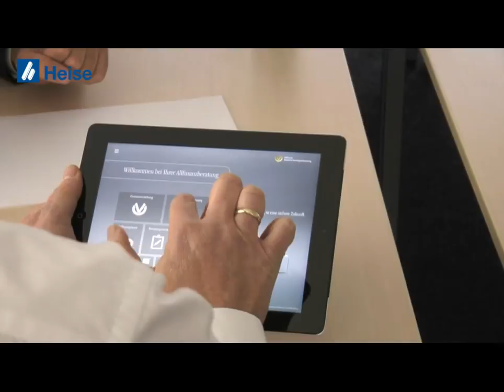Allfinanz Deutsche Vermögensberatung Geschäftsstelle Guido Barz aus 26180 Rastede, Branche:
Image-Video von Allfinanz Deutsche Vermögensberatung Geschäftsstelle Guido Barz, Finanzberatung, aus 26180 Rastede

Wir zeigen Ihnen aus dem Bereich Finanzberatung das Image-Video derAllfinanz Deutsche Vermögensberatung Geschäftsstelle Guido Barz aus 26180 Rastede. Bei Fragen steht Ihnen die Allfinanz Deutsche Vermögensberatung Geschäftsstelle Guido Barz gerne unter 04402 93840 zur Verfügung. Die Besuchsanschrift lautet: Bürgermeister-Brötje-Str. 9, 26180 Rastede.

Diese und weitere Videoproduktionen sowie einen kompletten Telefonbuchservice für ganz Deutschland bietet Ihnen aus Hannover.